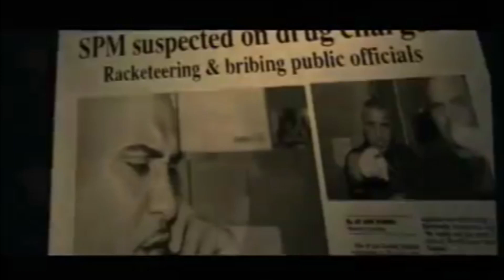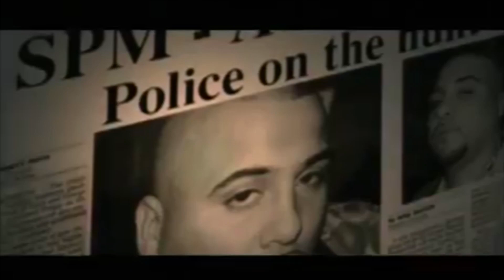SPM - You Know My Name (Official Music Video) 2000' (Best Quality 1080p)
Artist: SPM
Album: The Purity Album
Released: 2000
Universal Records.